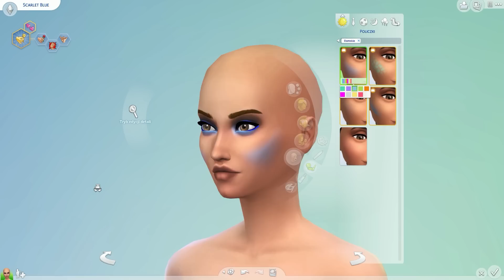The Sims 4 PL CAS Challenge: ONE COLOR + 10 MINUTES /w Undecided Piotrek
🔔Kliknij🔔 by być nie przegapić filmów!
⮟⮟⮟Rozwiń Opis⮟⮟⮟

◆◆  Szukasz innych gier w moim wykonaniu? ◆◆

✉FANPOCZTA✉

Dane Adresowe!
Wojciech Gutbier
Poste Restante
95-110 UP Zgierz 2